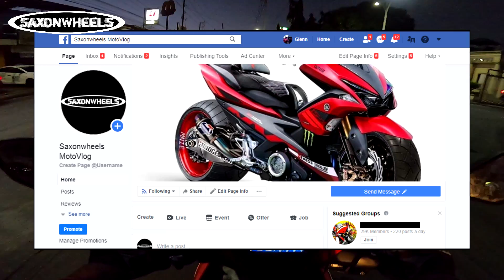PAANO DUMAMI ANG VIEWS AT SUBSCRIBERS SA YOUTUBE? | MOTOVLOG | GOPRO HERO 8 BLACK | HONDA CLICK 150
Magandang araw mga parekoy, paguusapan natin ngayon kung pano nga ba magkaroon ng madaming views and subscribers.
Ipapaliwanag ko kung paano yung aking ginawa sa aking channel para dumami ang mga views. Sana makatulong ito ng madami sa inyo, lalo na sa mga small youtuber dyan.